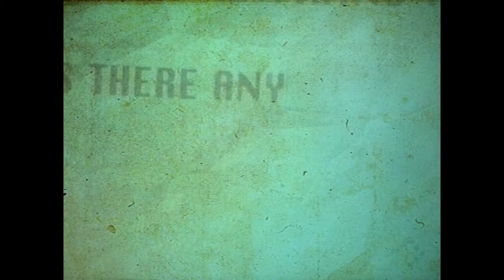Culture Beat - Megamix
Megamix by Diego Duran